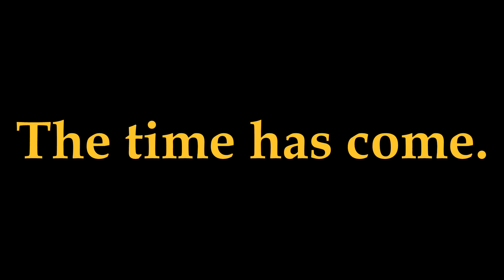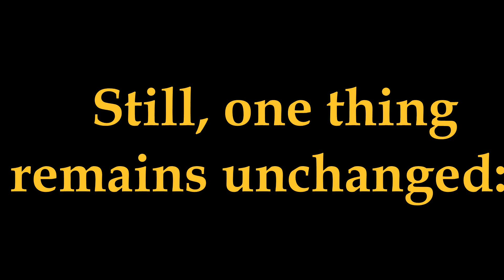WDP 2014 teaser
The first video that I edited with music.  I like Monster Hunter and I like music, so I put them together.